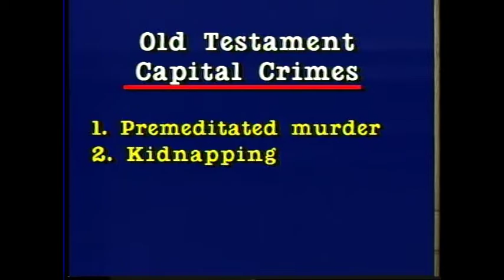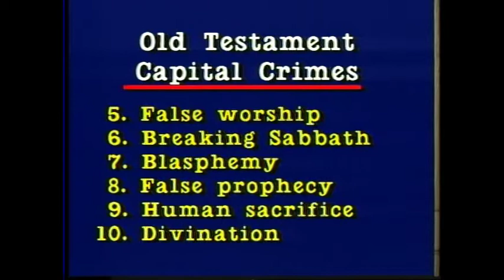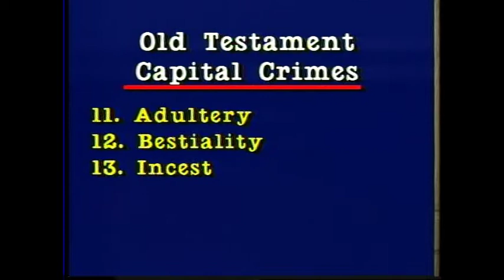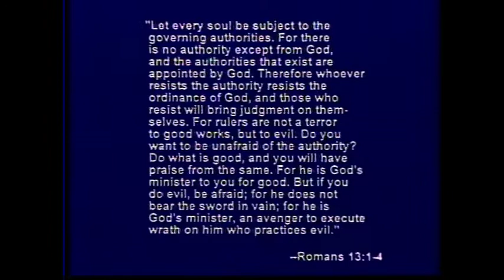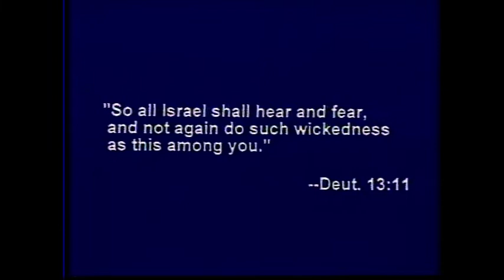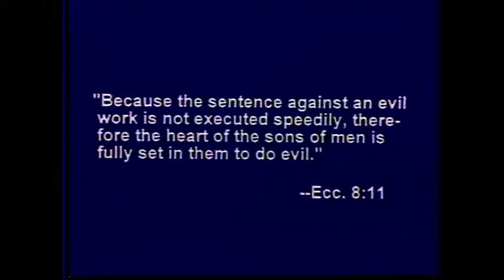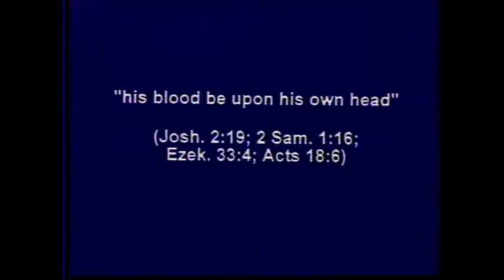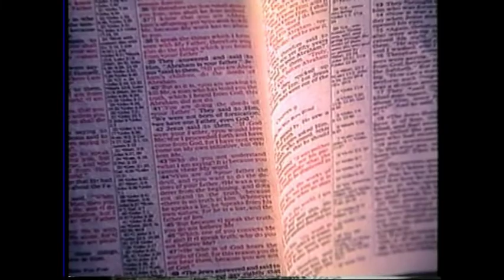TV0550 Dave Miller - Capital Punishment